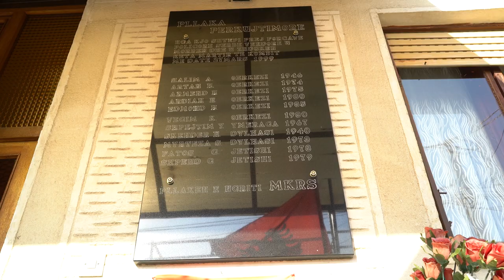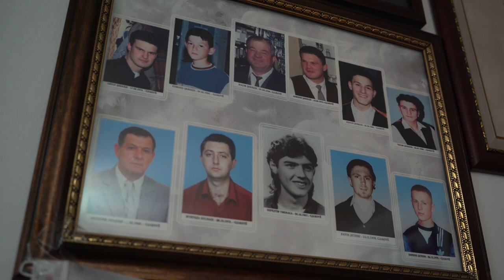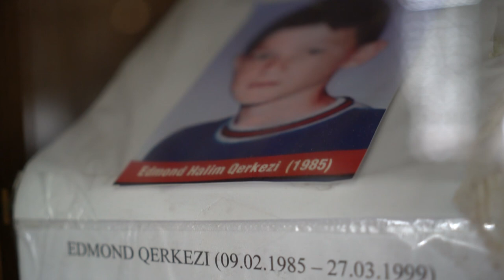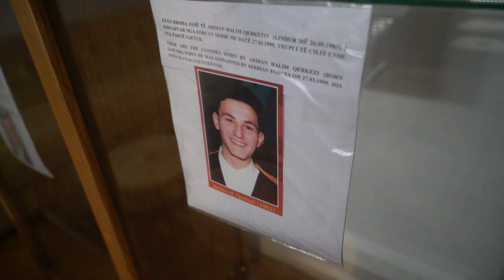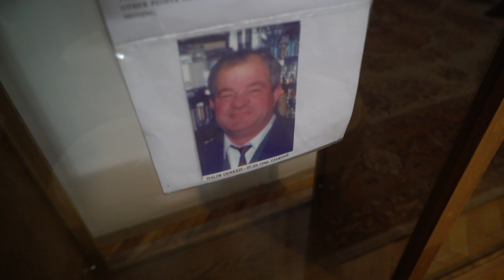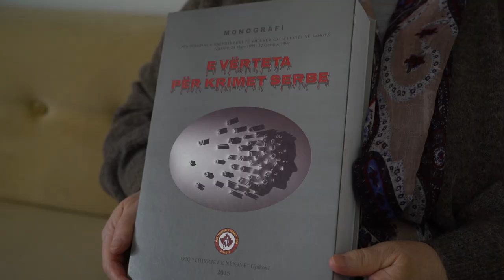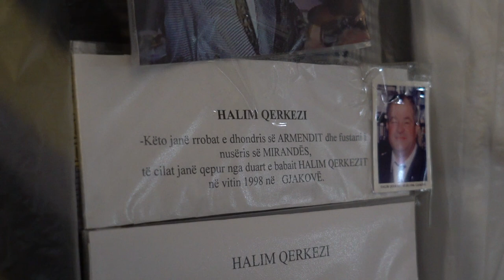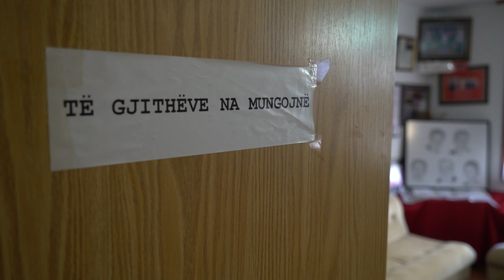Tash e 22 vite e vetmuar ne shtepi e gjithe familja e vrare ne lufte.Rrenqethese !